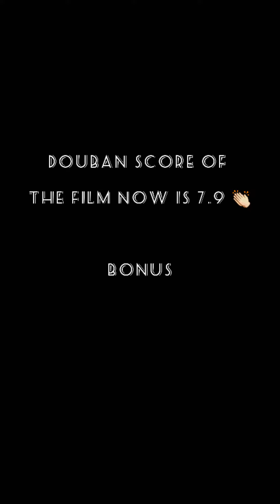Luhan x Crossfire p.15